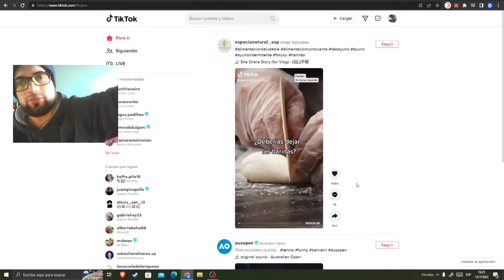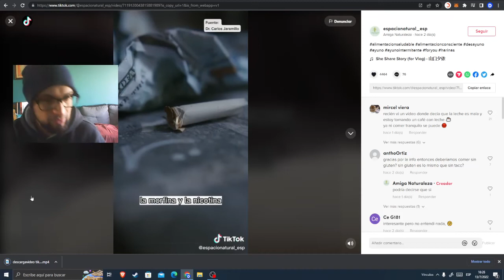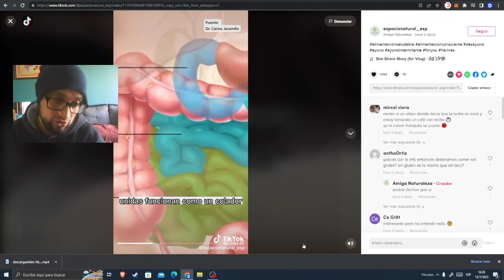Como DESCARGAR CUALQUIER VIDEO de TIKTOK DESDE la PC. (la Forma mas rápida y sencilla)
La mas rapida y mejor forma de descargar un video de tiktok desde la pc. Tal vez te resulte chistoso lo sencillo que es. Espero sus comentarios! Saludos!